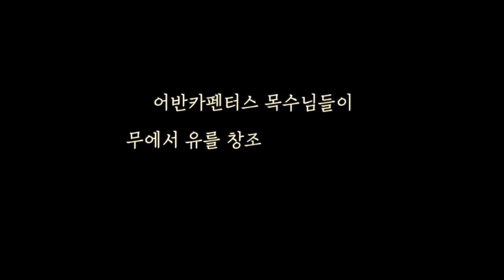연습실 목공 인테리어 3일~8일차 과정(골조, 충진재, 석고보드, 웨인스코팅) [천안 프리미엄 연습실, 영스뮤직스튜디오]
영스플룻의 보금자리인 영스뮤직스튜디오가 2호점을 오픈합니다.
1호점때 함께 해주신 어반카펜터스팀이
이번에도 감사하게도 함께 일을 해주시네요 :)

날이 선선해 졌지만서도 아직은 일하기엔 더운 날씨인데
영상을 보니 하루종일 쉬지않고 일 하시는 모습에
죄송하고 감사하고 감동입니다.

영상 촬영은 사전에 어반카펜터스와 협의하에 촬영하였습니다.
앞으로의 변화되는 모습도 짬날때마다 공유하겠습니다.

당분간은 수업 영상보다 인테리어 영상이 더 많이 올라갈 것 같아요.

BGM
Marxist Arrow

[천안 프리미엄 연습실, 영스뮤직스튜디오]

에어컨, 터닝도어, 전신거울, 목모보드&타공판 흡음재,
넓은 주차시설로 연습에 집중할 수 있는 공간을 제공하며,
천안 신불당 스타벅스 백미당 근처
서브웨이 건물 6층에 위치해있습니다.

-13년이상의 레슨경력

[젊은목수팀 어반카펜터스]